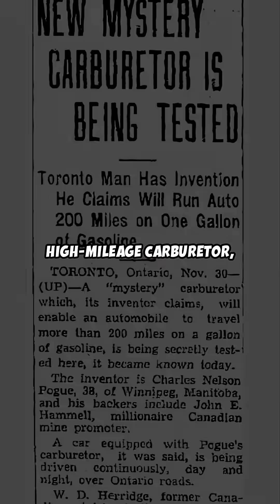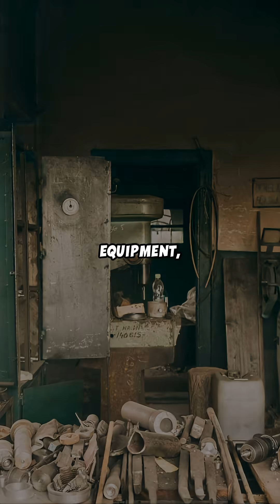Killer Patents: The Forgotten Genius: Charles Pogue’s 200+ MPG Carburetor!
In the 1930s, Canadian mechanic Charles Pogue revolutionized automotive technology with his groundbreaking high-mileage carburetor, achieving astonishing fuel efficiency rates of up to 220 miles per gallon. Despite the promise of his invention, Pogue’s journey took a dark turn when powerful oil interests led to the theft of his work, silencing a potential game-changer in the automotive world. Join us as we explore the incredible story of Charles Pogue, his innovative carburetor, and the mysterious events that led to its disappearance from history. By History In A Minute @TinyTailTimes!